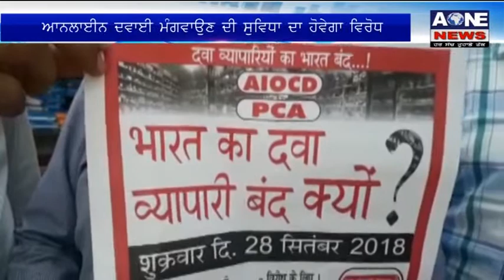Aone Punjabi News | Patiala | 28 ਸਤੰਬਰ ਨੂੰ ਮੈਡੀਕਲ ਸਟੋਰ ਰਹਿਣਗੇ ਬੰਦ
What'saap no.94784-84087